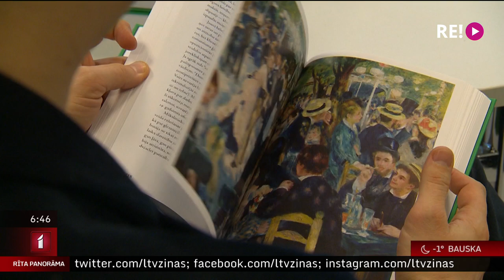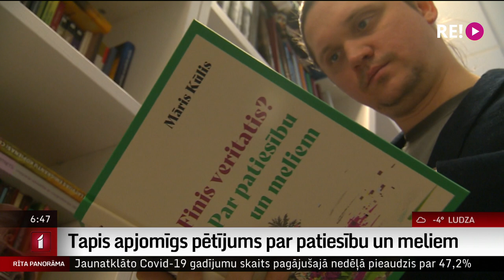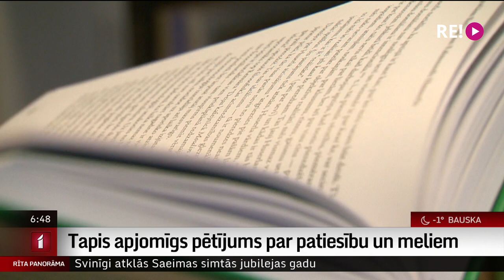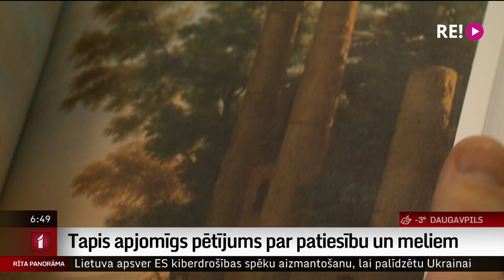Tapis apjomīgs pētījums par patiesību un meliem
Viens no aizvadītā gada nozīmīgākajiem sasniegumiem Latvijas zinātnē saistīts ar pētījumu par patiesību un meliem. Tajā apkopota arī prakse kā melošana un maldināšana izpaužas mūsdienu sabiedrībā visdažādākajās jomās, ieskaitot politiku, reklāmu un medijus. Pie pētījuma autora, filozofa Māra Kūļa paviesojās kolēģis Uldis Birziņš.